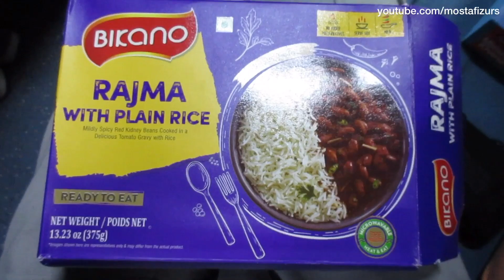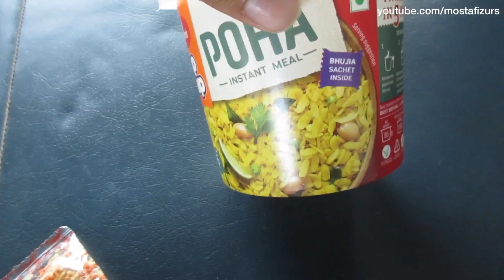Overnight train journey with a Kid | Rajdhani Express, New Delhi to Howrah Jn.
This video is about traveling experience in overnight train in India. With a kid